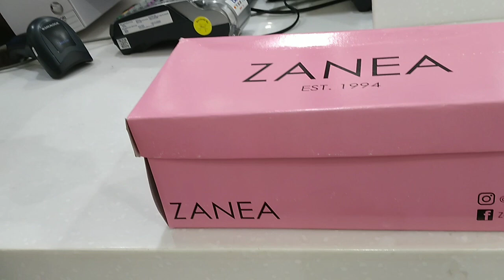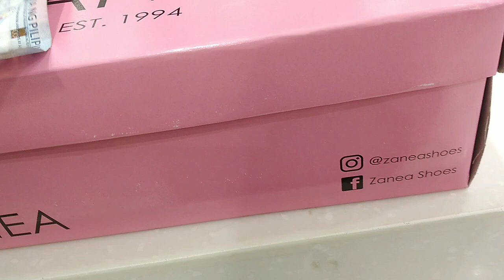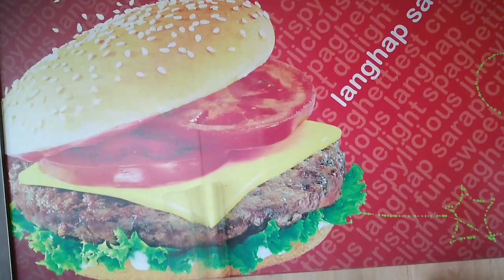Going to Tacloban City (Robinsons South)